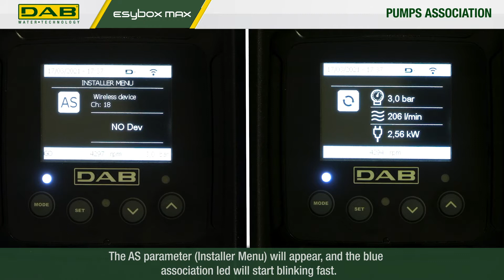Esybox Max - 09 Pumps association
A step by step guide to configure two Esybox Max on the Esybox Max Twin Docking.

where you can also download the instruction manual, the brochure and see all the news about our products.